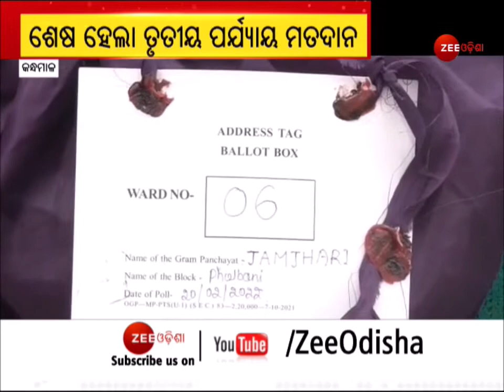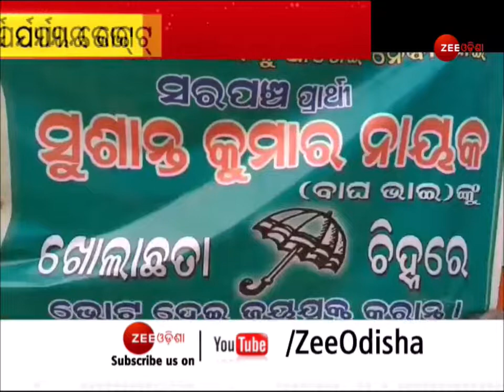ଗ୍ରାଉଣ୍ଡ ଜିରୋ Ground Zero Report: Zee Odisha Latest News | Top News Odisha | Breaking News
About Channel:-